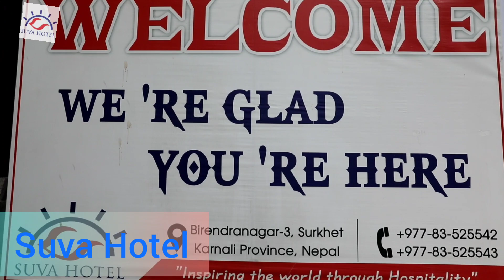Safe Check-in Procedure- Safest place to stay at Surkhet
Suva hotel has great concerned to protect our guest along with our staff against COVID-19, we have been thoroughly disinfecting our public areas, guest rooms, lobby and hotel Surroundings followed by WHO Standard.